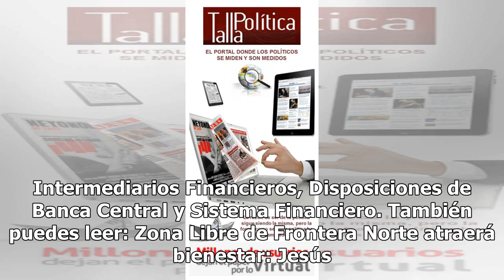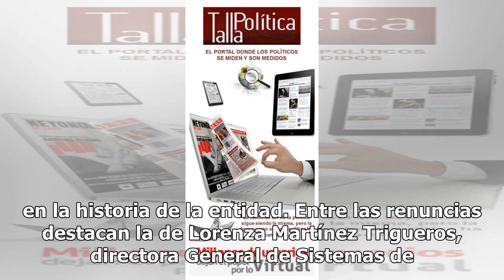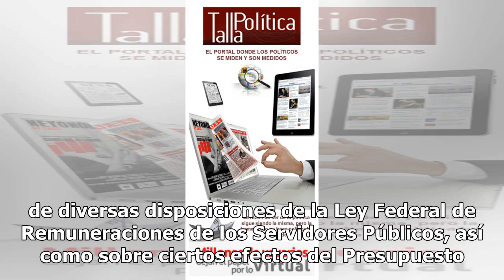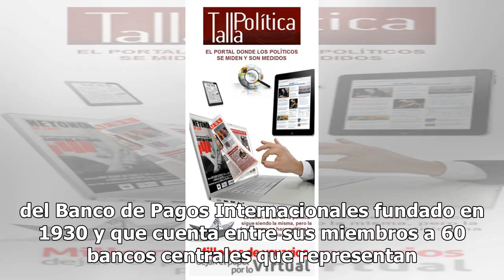En Banxico, altos funcionarios huyeron para evitar recorte de sueldos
Agustín Carstens Carstens se fue el 30 de noviembre de 2017 del Banco de México (Banxico) con un empleo y nueva vida en Suiza. No fue el caso de Fernando Luis Corvera Caraza y Pascual Ramón O'Dogherty Madrazo, dos figuras clave en la institución quienes un año después optaron por pedir su jubilación...